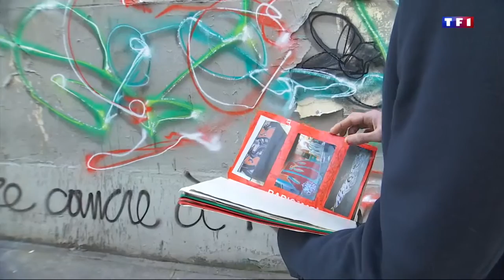vlc record 2017 01 01 15h36m52s Le 13 heures du 1 janvier 2017 TF1 2017 01 01 12 53 ts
Interview JMLEGAZEL - Journal de 13h TF1 - 1er Janvier 2017